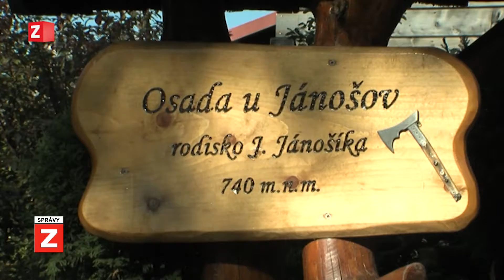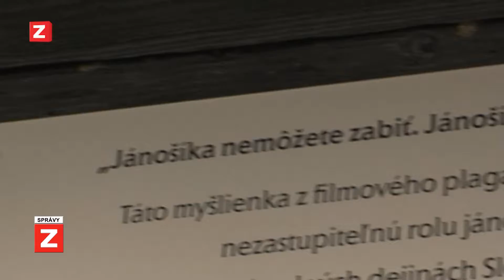SPRÁVY | 30.10.2018 | Spolupráca s Liptovským Mikulášom